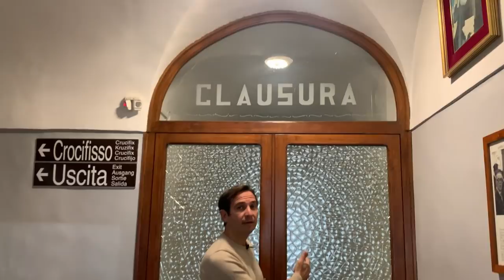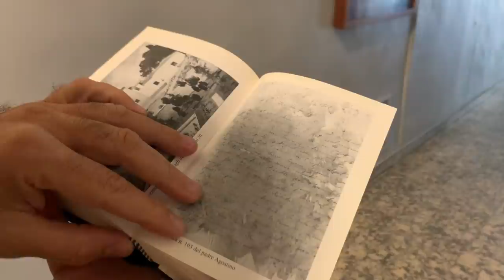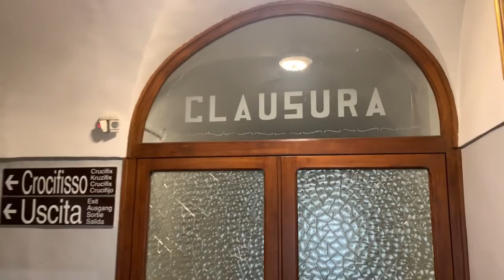Il diavolo macchia le lettere di Padre Pio